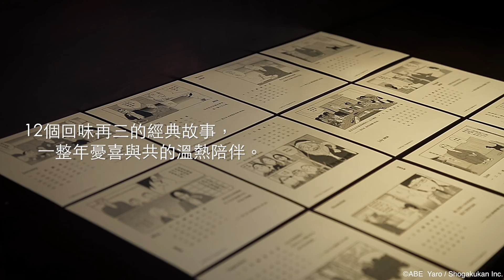深夜食堂19︱2018夜光桌曆特別版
歲末年終，我們想起深夜食堂中多位老人家的故事，
有〈夏威夷漢堡飯〉裡勇健跳著呼拉舞的阿婆們，
有在老闆的廚房裡做起〈炸雞親子丼〉的阿嬤；
而〈馬鈴薯沙拉〉裡，有著硬漢大木對失智母親的感情，
〈醃梅乾〉裡，梅宮老師即使已經搞不清楚許多事，卻一直記得學號九號的麻里鈴；
他們的身影總在我們心裡留下時間勇者的烙印。
於是，藉著《深夜食堂19》上市，我們推出這個傳遞關懷的版本，
願常客新友跟我們一起，將暖心的種子輕輕撒出去，撒在台灣人的心底。

　　【台灣限定】
　　《深夜食堂19》+《金馬54設計師 方序中 精心打造「2018夜光桌曆」》
　　（桌曆尺寸：19.3*14.5公分，高磅數黑卡紙精緻印刷，不單獨出售）
　　限量同步上市
　　夜光特效 + 12篇經典故事，伴你溫馨一整年
桌曆扣除成本，所有營收全數捐贈社團法人台灣失智症協會（

　　當老闆掛上門簾、開始營業，我桌上的月曆也發出亮光。
　　城市的燈亮了，一份溫馨無聲傳遞，自己也被溫暖了。

　　歡迎光臨！
　　就算天冷，就算日子常常下雨，
　　讀完正能量滿載的這一冊，
　　心與胃也會暖起來喔！

　　吃完這道料理，送走昨日種種，
　　期許新的開始，我們都會加倍幸福。

　　超越30年、橫跨1000公里「炒麵麵包」的約定；
　　母親改嫁後，美帆全家一起做「納豆玉子燒」的珍貴回憶還有可能再現嗎？
　　「章魚泡菜」讓三位老同學久別重逢，50年過去，是情人、情敵或朋友？
　　將「生蛋拌飯」創新吃法的陶子小姐與兒子相認，這句話值得17年的等待……

　　無論故事結局是喜或悲，
　　那些曾經悸動的夜晚，在心底始終年輕。

　　生蛋拌飯、蔥鹽煎豬排、納豆玉子燒、炒麵麵包、小松菜炒油豆腐皮、油炸拼盤……
　　新料理，新氣象，為明天的自己打氣！深夜食堂全新菜單現在上菜──

　　★感動全球，台、日、韓、港、中、法全系列銷售突破5,800,000冊
　　★日本6度改編影視，觀眾一致好評推薦
　　★榮獲第55回小學館漫畫賞、第39回漫畫家協會大賞

　　◎在齒頰留香的，是回憶的滋味──百萬讀者齊聲讚！
　　「人和人之間的牽絆，讓《深夜食堂》一點都不平凡。」
　　「讀完像喝了一杯熱茶，讓人打從心底暖和起來。」
　　「一部大人的漫畫，闔上書後更有勇氣面對自己的人生。」
　　「食物帶來的感動來自回憶。因為有這些回憶，人生所有美好不美好，都是圓滿。」
　　「一天的疲累像被洗淨一般，胸口脹滿溫暖。」
　　「濃濃的人情味，看似平凡，但在這裡找得到其他地方沒有的味道。」
　　「這種踏實的感動，就是人生吧！」
　　「不轟轟烈烈，平凡簡單如料理本身，這種純粹在心頭留下陣陣漣漪。」
　　「畫風濃郁且獨特，帶著一股令人平靜的力量，讀完心情也跟著暖和起來。」
　　「每個人心中都有一道能讓自己安心的菜餚，只有品嚐這道料理的人，才明白那彼此相依的羈絆。」

　　◎「深夜食堂，歡迎光臨！」總有那麼一個地方，大門隨時為你敞開
　　歡迎光臨！今晚想吃什麼？不論是常客，還是新客人，在「做得出來就做」的營業方針之下，都能點到心中想吃的那道菜。入夜後，這家小店永遠等著你光臨，想吃什麼就點什麼，大門隨時為你敞開。
　　安倍夜郎筆下的《深夜食堂》裡，每則故事獨立成篇，不必擔心跟哪個角色不熟，突然想念哪道菜就能翻閱，想進去坐隨時可以從任何一集坐進來。在這裡，每道料理雖然獨立，吃入口中的感受卻是共通的。透過14道日式家常菜，參與這些食客的人生際遇，時而溫馨，時而開懷，偶爾也令人鼻酸。簡短的是故事，漫長的是人生，持續邀請你掀開暖簾入店來，用他們短短的故事，陪伴你面對長長的人生。

　　回望人生的每一刻，都有深夜食堂的陪伴。
　　來這裡，再嚐一口想念的料理，重溫最初的悸動。